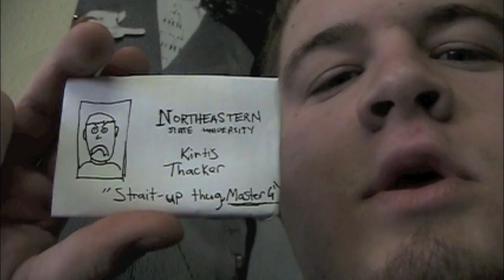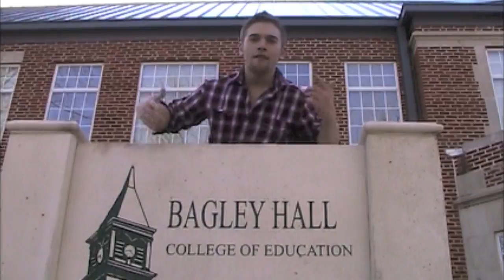HLC Rap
Higher Learning Commission coming to NSU campus in Tahlequah, Oklahoma!